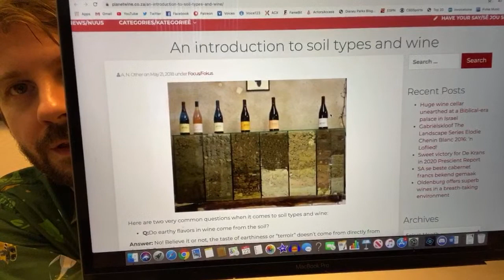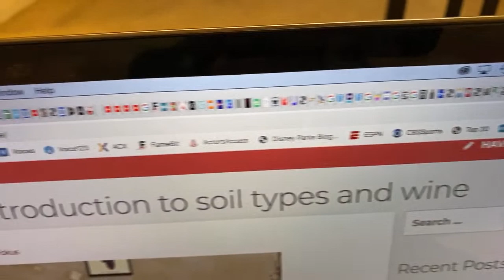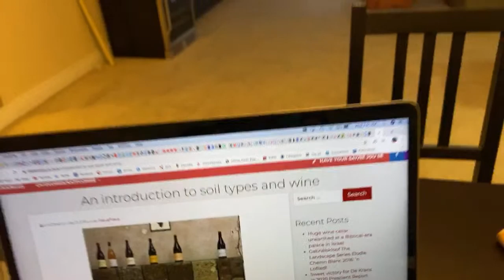Wine Wednesdays & Earth Day! Live Tasting and Chat! Climate and wine!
Maxwell Glick has been creating magic on the Internet for years! His channel “mrcheezypop” is a family friendly destination where he takes you on magical adventures in happiness. From tips and tricks at Disney Theme Parks, to trying the latest food and drink all over the world, to sharing his own life in Los Angeles, Max brings a much needed dose of positivity to viewers. He’s also an award winning actor and voice actor starring in the Emmy Award winning The Lizzie Bennet Diaries, appearing on numerous TV shows such as The Office, Castle, The Mentalist, and Timeless, has recorded voice work for major companies like Nickelodeon and Hasbro, Marvel, LEGO, and has recorded over 100 audiobooks, winning multiple awards for his work.

FANMAIL:
Maxwell Glick
1158 26th St.